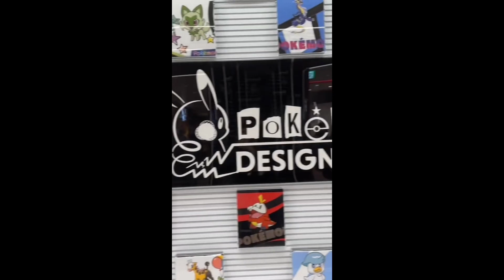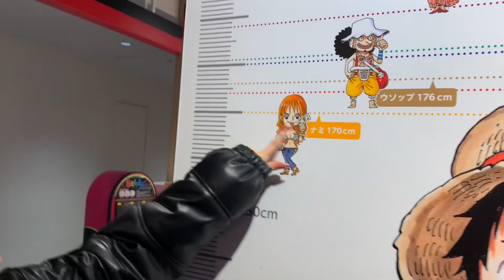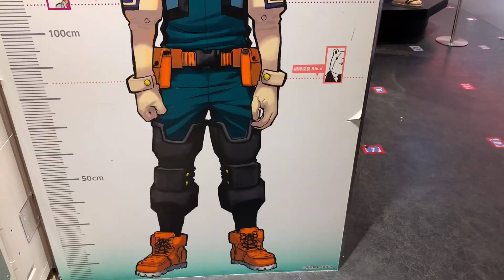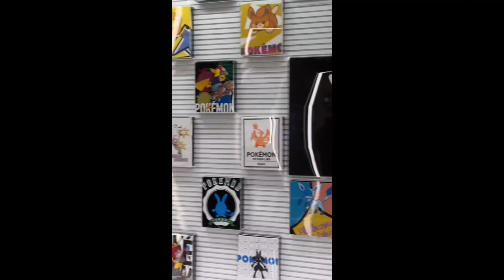オーストラリア人美女 Baileigh Tahlulahと遊んでみた in Shibuya, Japan